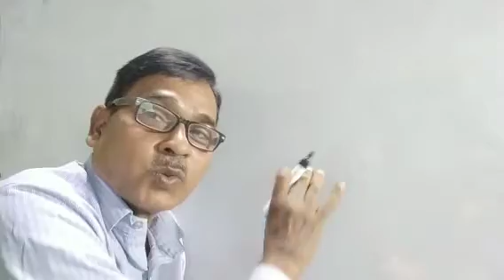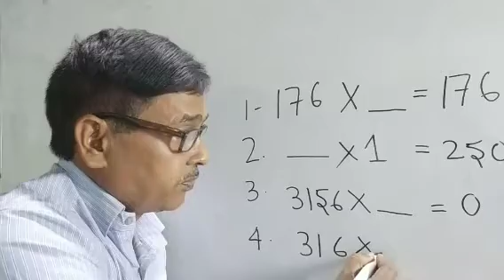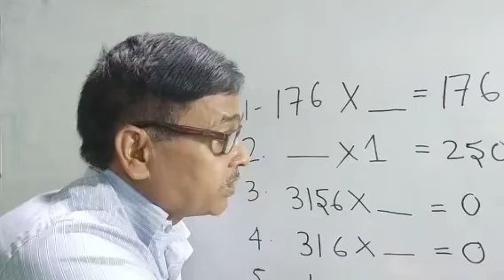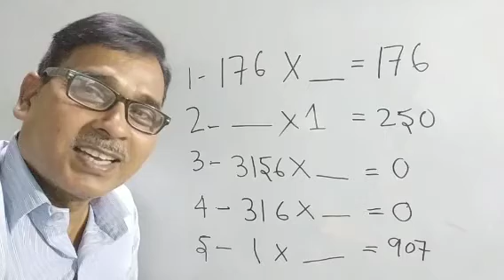Use of zero and one